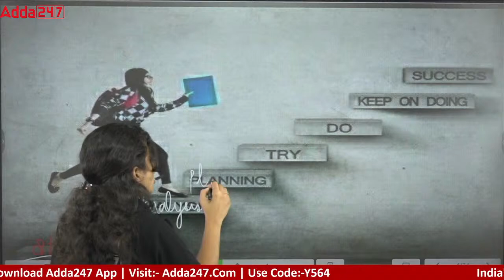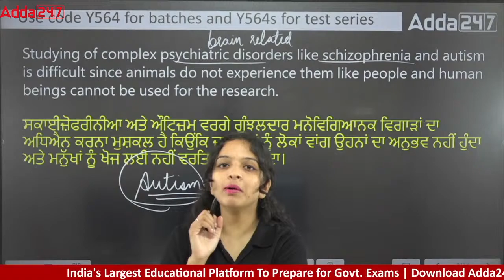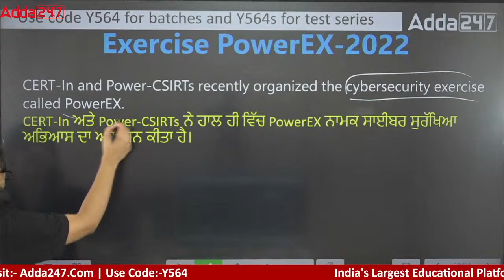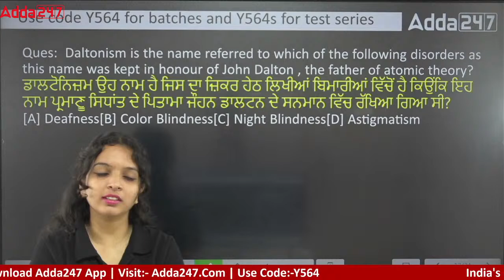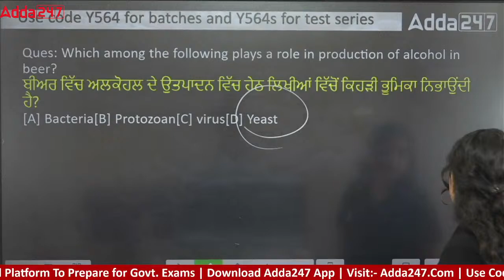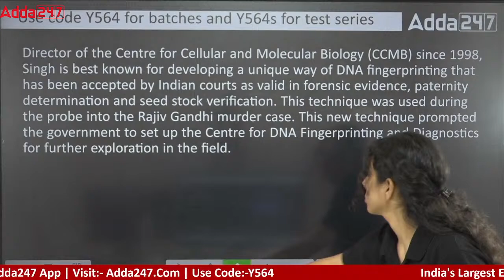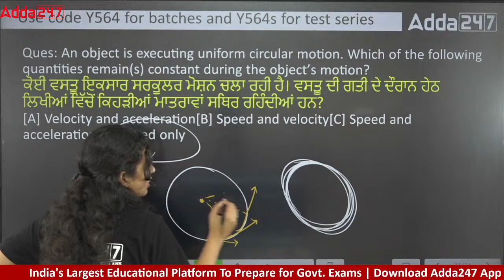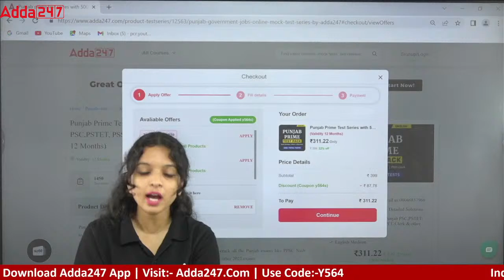Science And Technology Class #7 | PSSSB VDO, Clerk, Punjab Cooperative Bank 2022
Science And Technology Class #7 | PSSSB VDO, Clerk, Punjab Cooperative Bank 2022 | PSSSB VDO Recruitment 2022 | Punjab Cooperative Bank Recruitment 2022 | PSSSB Clerk Syllabus 2022

8:00 AM:-All Competitive Exams, Current affairs for Punjab Exams:-Current Affairs
9:00 AM:-Punjab PCS:-History
10:00 AM:-Punjab PCS:-Current Affairs
11:00 AM:-Chandigarh Housing Board clerk 2022:-Reasoning
12:00 PM:-Chandigarh Housing Board clerk 2022:-Maths
1:00 PM:-Chandigarh Housing Board clerk 2022:-GK/GS
2:00 PM:-Chandigarh Housing Board clerk 2022:-English
2:00 AM:-All Competitive Exams, Computer for Punjab Exams:-Computer
3:00 PM:-All Competitive Exams, Punjabi for Punjab Exams:-Punjabi
4:00 PM:-All Competitive Exams, Punjab GK/GS for Punjab Exams:-Punjab GK/GS
5:00 PM:-All Competitive Exams, STATIC GK/GS for Punjab Exams:-Static GK/GS
5:00 PM:-Chandigarh ASI 2022:-Maths
6:00 PM:-Chandigarh ASI 2022:-English
7:00 PM:-Chandigarh ASI 2022:-Reasoning
8:00 PM:-PSSSB/Excise inspector/VDO/ Clerk /Forest Guard  2022:-Maths
9:00 PM:-PSSSB/Excise inspector/VDO/ Clerk /Forest Guard  2022:-GK/GS
10:00 PM:-PSSSB/Excise inspector/VDO/ Clerk /Forest Guard  2022:-Reasoning

1. Learn from the best faculties
2. In-depth analysis
3. Exam planning strategy
4. Best question solution
5. Time management